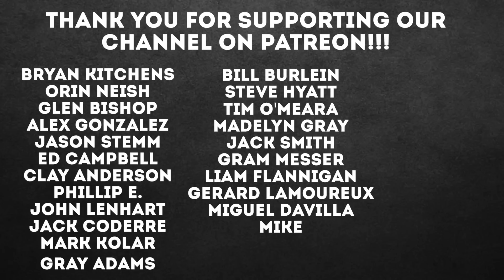DAILY AB: Preparing For the Super 8 | VLOG 16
Sign up for our 2019 Antonelli Baseball Summer Skills Camp, July 22-25 from 9AM - 3PM! or click the link below to sign up

Today's video is the sixteenth in our new DAILY AB series, where I will document exactly what it is like to run Antonelli Baseball.

In today's video, we prepare for the Super 8 tournament with a scrimmage.